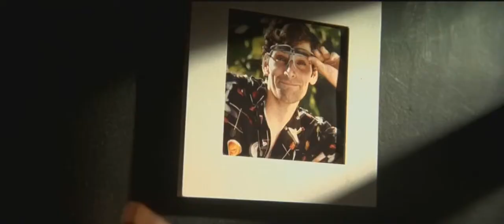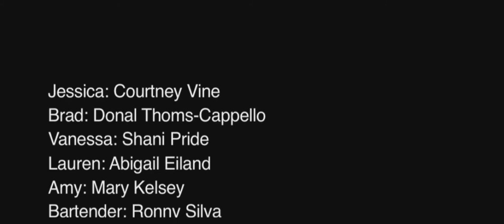Love Stinks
@Josh Penn Soskin
A short film based on a true story that I directed a few years ago.